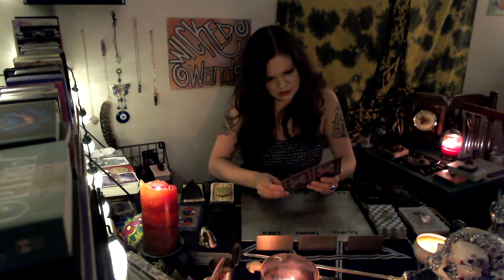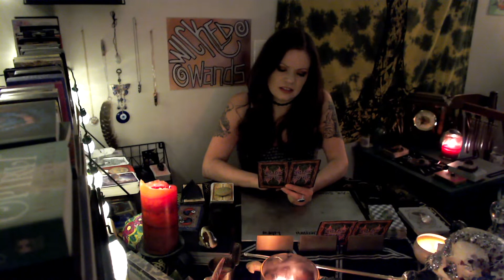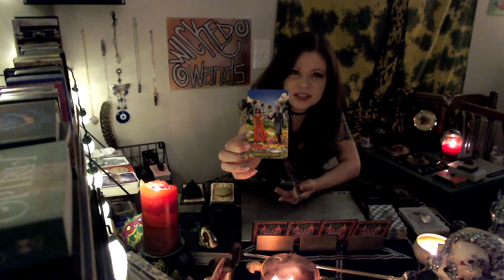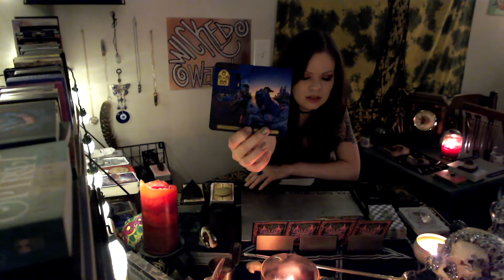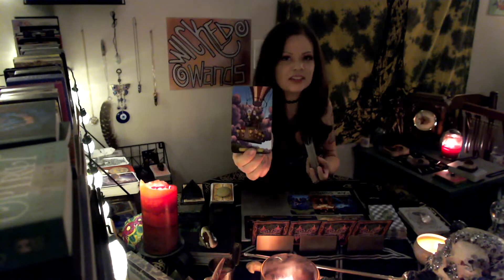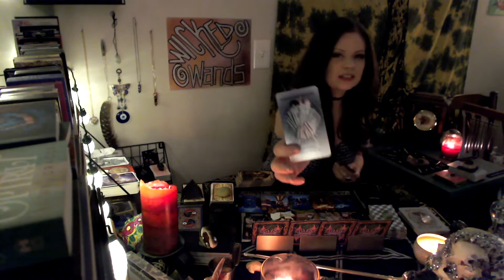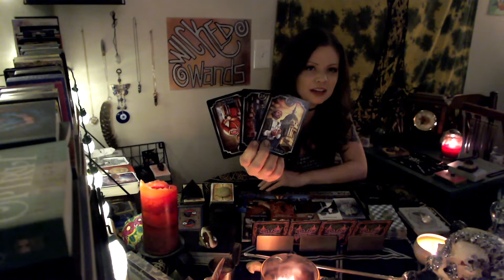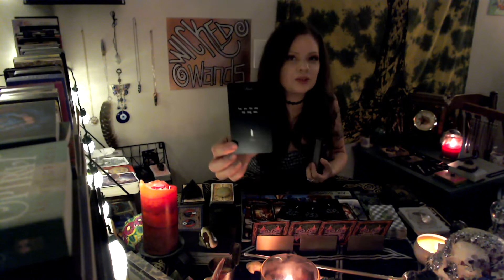LIBRA - This High Priestess Saw Thru These Mind Games & Lies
Someone sees through the bs.